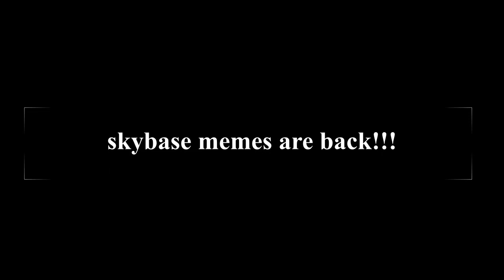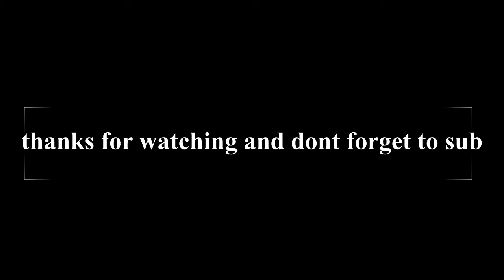Skybase memes are back!!!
today we brought back an iconic meme skybases

friends:
MischiefXD go check out his channel